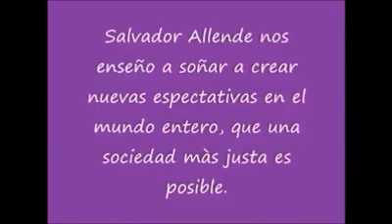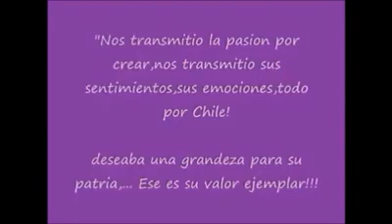SALVADOR ALLENDE EN LA UNIVERSIDAD DE GUADALAJARA EL 2 DE DICIEMBRE DE 1972 (Extracto)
Discurso del Presidente Salvador Allende dirigido a los estudiantes el 2 de diciembre de 1972

Desde que llegara cerca de esta universidad, ya comprendí perfectamente bien el espíritu que hay en ella, en los letreros de saludo a mi presencia aquí, tan solo como mensajero de mi pueblo, con los cambios, con la lucha por la independencia económica y por la plena soberanía en nuestros pueblos.